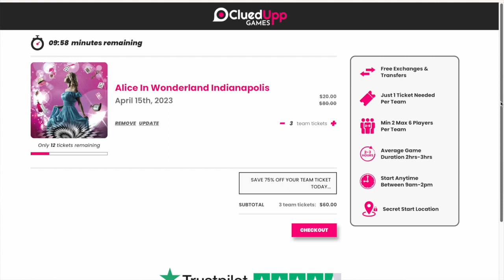April's Social Announcement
Follow Alice and the Indianapolis Ambassadors as we travel down the rabbit hole on April 15th.  The streets of Indianapolis will be transformed into immersive Alice in Wonderland experience.  Solve clues and win prizes!  Costumes are optional, but encouraged.